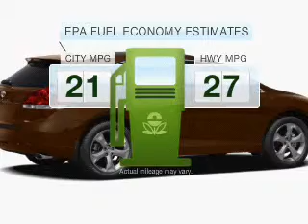2011 Toyota Venza - MESA AZ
Year: 2011
Make: Toyota
Model: Venza
Trim: 4D SUV Sport Utility
Engine: 2.7 liter I-4
Transmission: 6-Speed Automatic
Color: Aloe Green
Mileage: 15
Address:
6136 E AUTO LOOP AVE